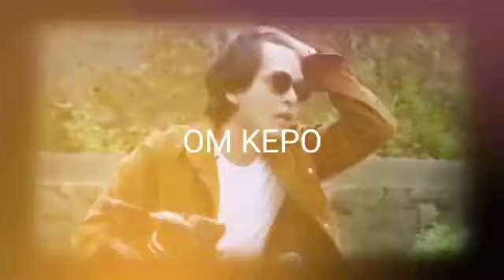WOW HEBOH HAICO RANGGA AZOF TERCIDUK KELAKUAN BABANG AZOF SAMPAI BUAT PANAS WARGANET